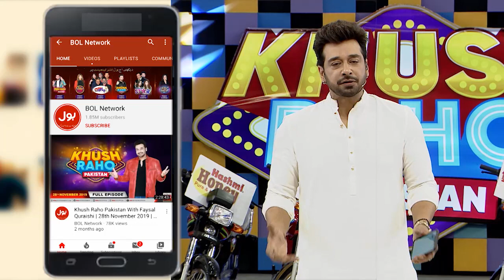Paper & Cup | Khush Raho Pakistan Season 7 | TickTockers Vs Pakistan Stars | Faysal Quraishi Show